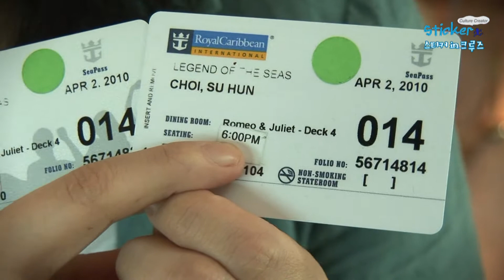[크루즈여행] 승선카드 / sticker in Cruise, Sea Pass Card/하나투어 스티커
승선카드(Sea Pass Card) 설명과 분실시 재발급 방법입니다. 예원이는 실제로 세번 잃어버렸는데 촬영할 때에는 일부러 재발급 받아본 것입니다.

*Point** 미성년자에서 성인으로 변신한 예원

장소/Place : 5층 고객 데스크/Pursers Desk(Deck 5)